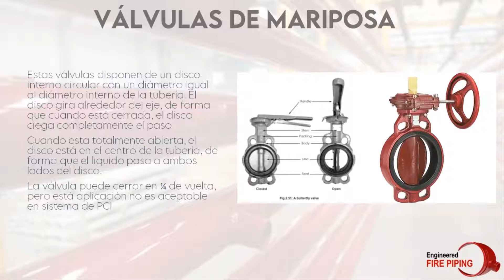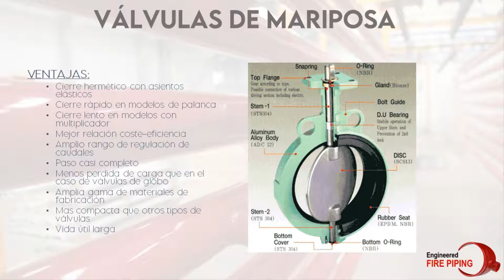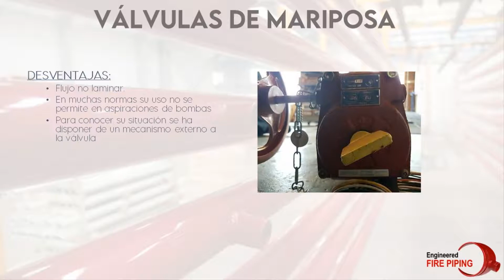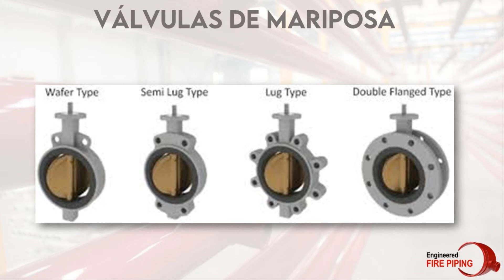VÁLVULAS DE MARIPOSA